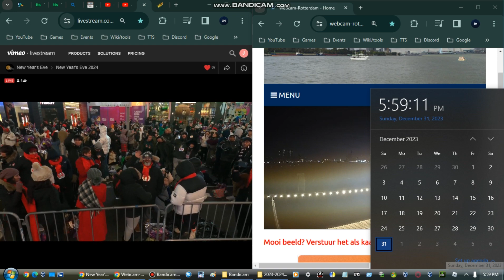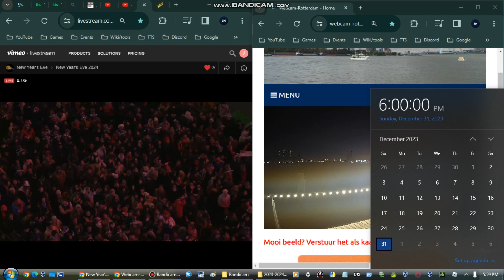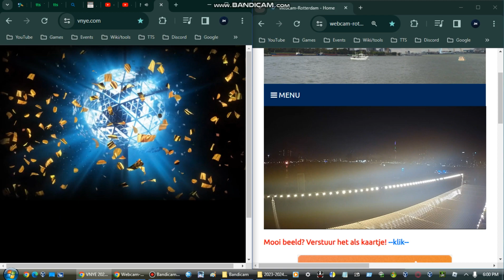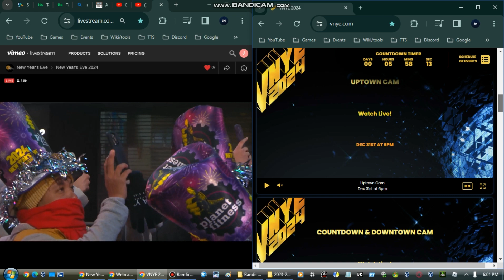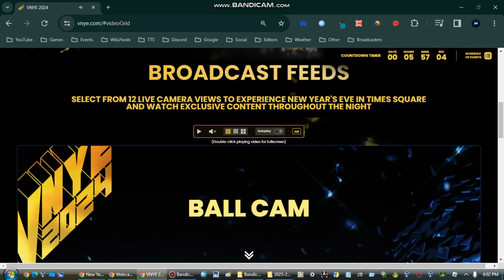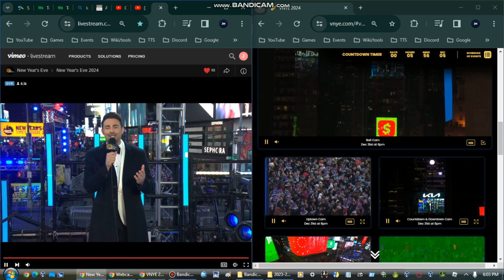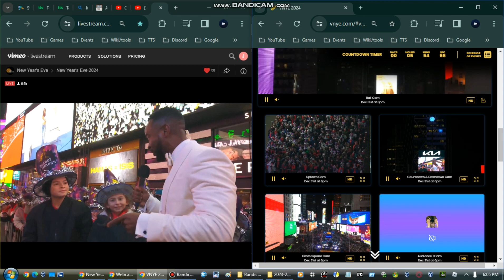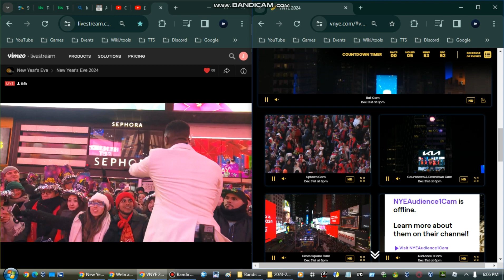Global Countdown #14 - Rotterdam + Times Square Ball Raising Ceremony 2024